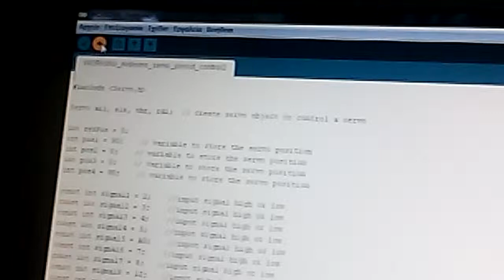Arduino pro mini programming with Uno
It's just the wiring of Uno to Pro mini for flashing it with no sereial converter.